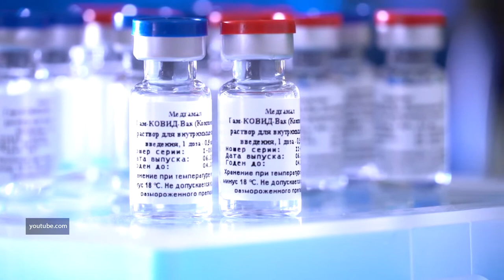Десна-ТВ: Первая вакцина от коронавируса – из России. Мнение сенатора РФ Сергея Леонова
Во вторник, 11 августа, президент России Владимир Путин объявил о регистрации вакцины от коронавируса. Тем самым, Россия оказалась первой страной в мире, в которой появилось лекарство от новой болезни.